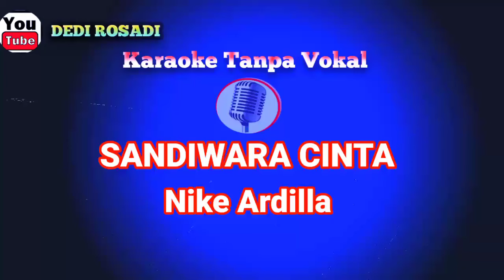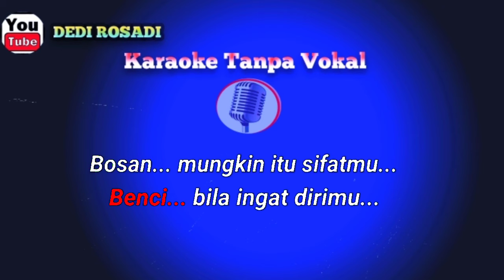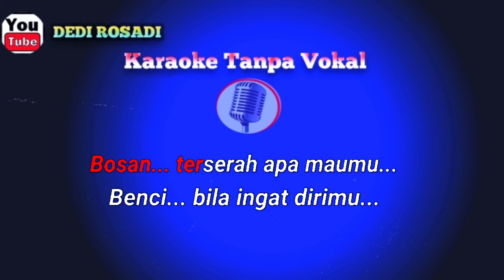SANDIWARA CINTA NIKE ARDILA Karaoke Tanpa Vokal@DEDIROSADI